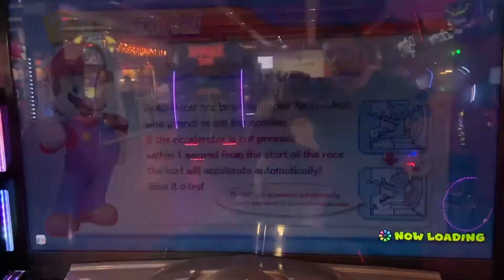Mario Kart 15 of Luigi on Switch Metrocentre 2022 Gateshead a picture there pick the Nintendo 15? ?